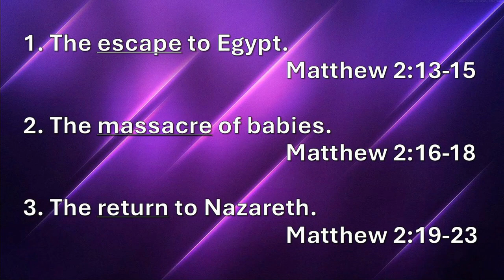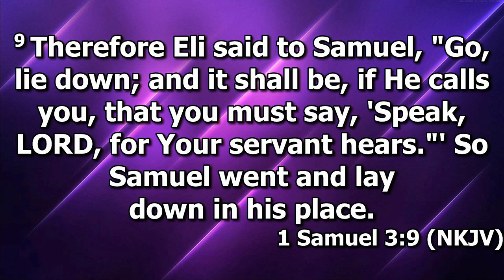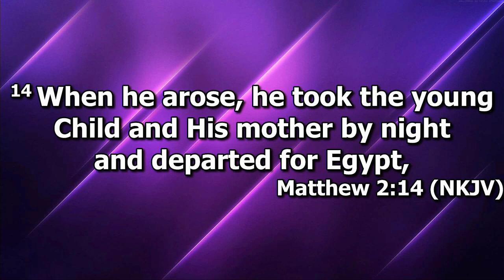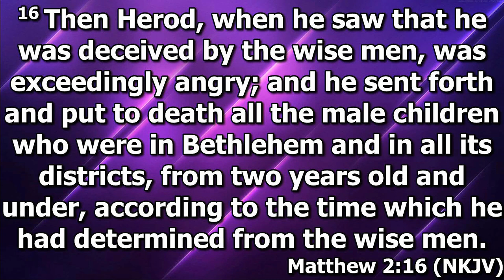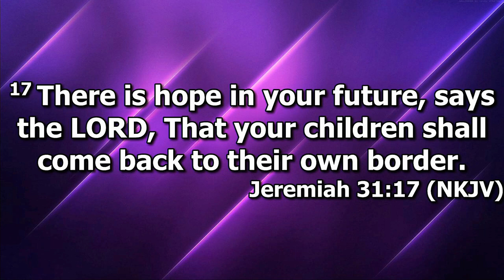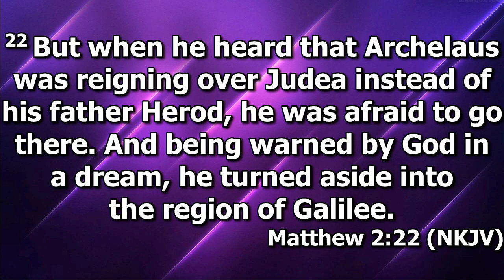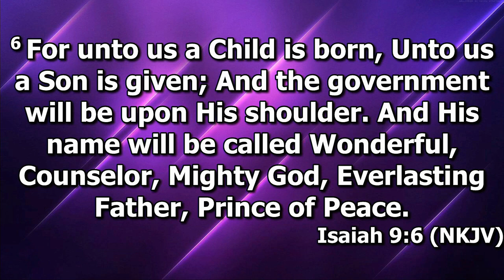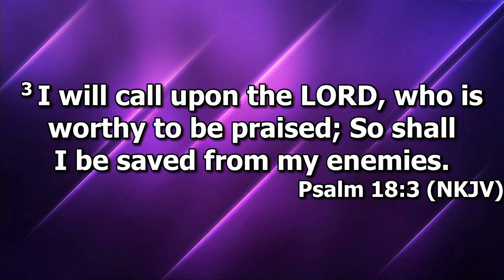"Gods Divine Protection" by Pastor Michael Franklin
Pastor Michael Franklin's message "God's Divine Protection" was recorded Sunday morning October 13, 2024 at Rye Hill Baptist Church - Fort Smith, Ar. Enjoy the message and may God Bless.

Matthew 2:13-23